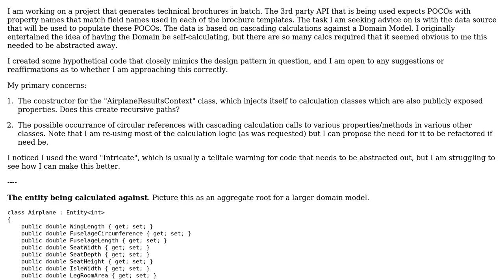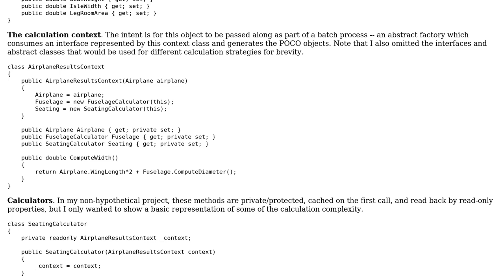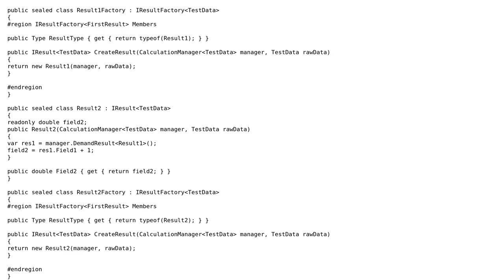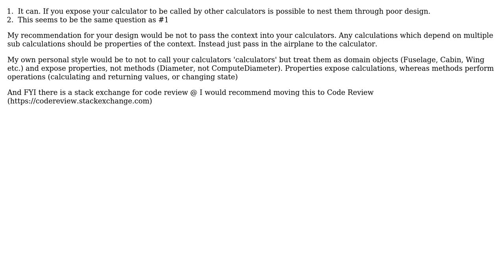Sanity check for design pattern used with an intricate calculation model (2 Solutions!!)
Sanity check for design pattern used with an intricate calculation model

With thanks & praise to God, and with thanks to the many people who have made this project possible! | Content (except music & images) licensed under CC BY-SA | Music | Images & others | With thanks to user Kevin user dbc user bnice7 and the Stack Exchange Network Trademarks are property of their respective owners. You are responsible for your own actions.